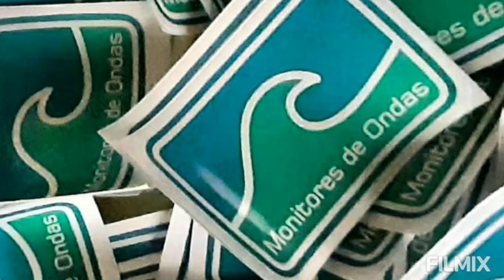03 out MONITORAMENTO PRESENCIAL ROSA NORTE SC